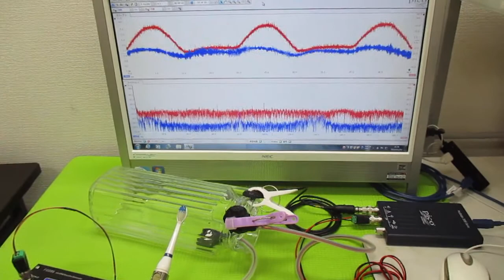音と超音波の組み合わせ技術 ultrasonic-labo